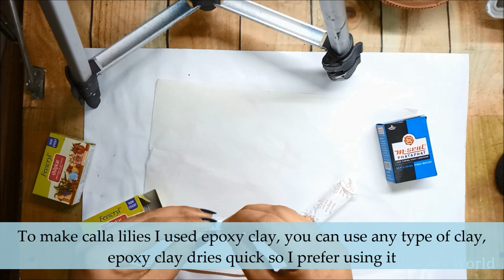Mixed media Altered Bottle || DIY Calla Lily using Epoxy clay || Clay work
In this video I have created Calla lilies using epoxy clay ( also known as Mseal or Shilpkar ) in easiest way possible...

List of Supplies:
Old glass bottle
Cheese cloth
Mod podge or Diluted PVA glue ( with water )
M-seal or Epoxy clay ( Also known as Shilpkar )
Acrylic colors ( Black, Bronze and Gold )
Brustro Varnish (To seal the project)

Love
Archana Sehgal